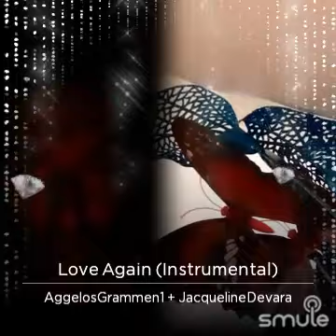Aggelos Grammenos ft Dua Lipa - Love Again